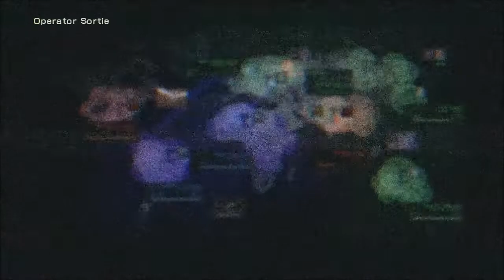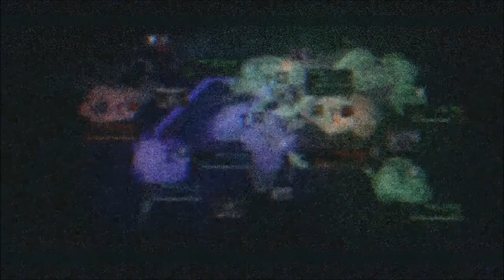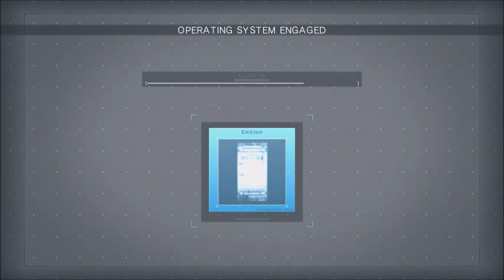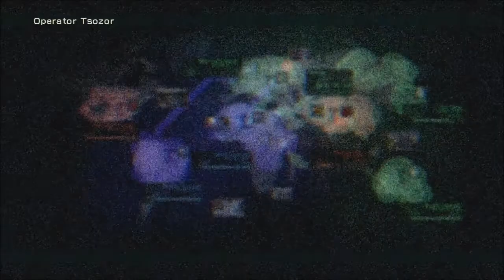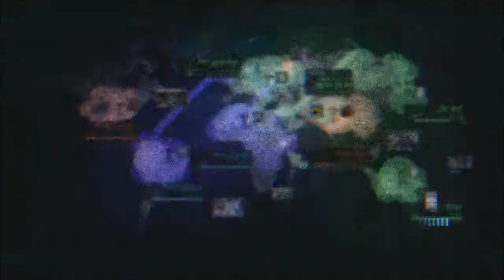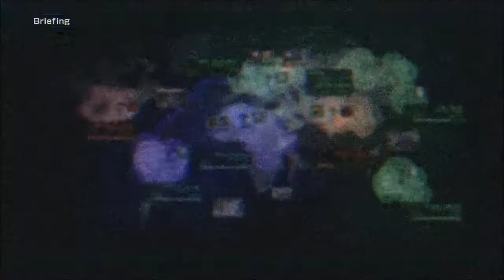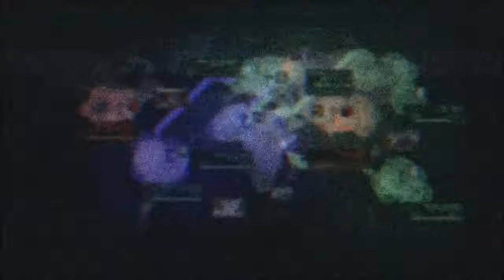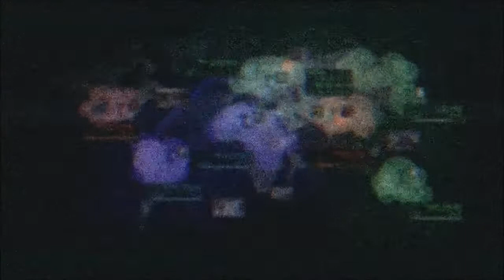[ACVD] UNAC Tournament - Round 1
Ok sorry this is a little late. You'll get Round 2 later this week, I give a small guarantee.

That said, some of the contestants are showing some promise already!

Anyhow, yeah, tune in to the first round of the UNAC Tournament. Rogan and I aren't quite tipsy yet, so the fun's just getting started! I hope we haven't annoyed anyone too much yet.